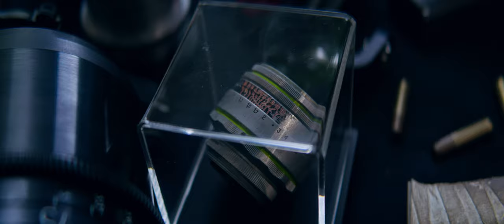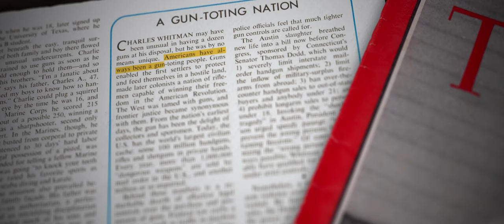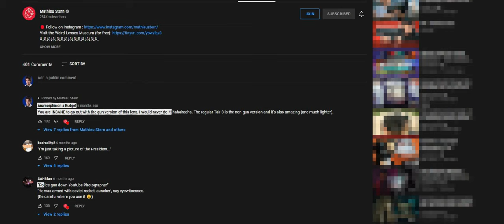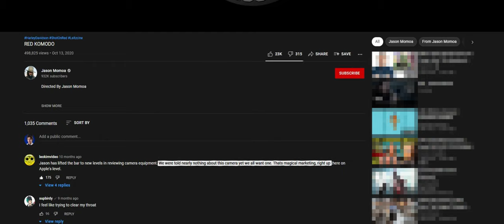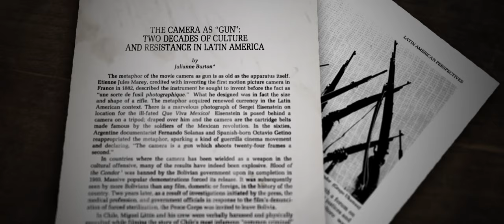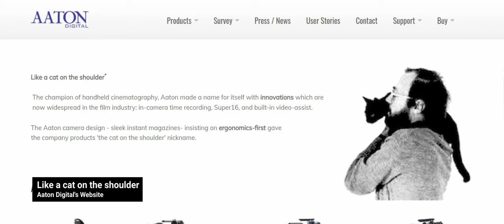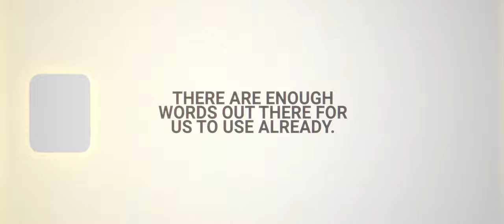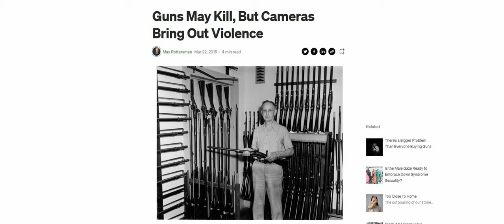Why GUNS and CAMERAS have so much in common?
“It seems to me that television is exactly like a gun. Your enjoyment of it is determined by which end of it you're on.”
― Alfred Hitchcock

Pop culture teaches us guns are “cool”; first-person shooter videogames and action movies are among top-grossing entertainment options, toy guns are still popular among children, and guns were the reason I got started in film.

"Guns May Kill, But Cameras Bring Out Violence" by Max Rottersman

"The Camera as 'Gun': Two Decades of Culture and Resistance In Latin America" by Julianne Burton Carvajal

"DORYU 2-16 is the Subminiature Camera You Probably Didn’t Know About" by The Phoblographer

"Shelter in Place: A Woman of Color in Analog Film" by Nazlı Dinçel